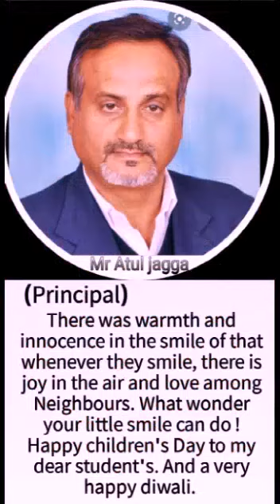Happy Children's Day & Happy Diwali- A presentation by 11th class students